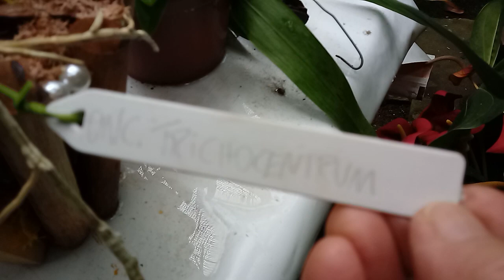mostrando replante de novas aquisicões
curtam comentem se escreva no canal